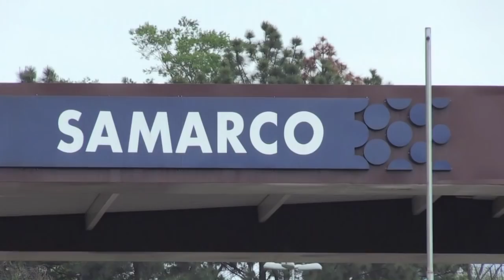Desplazados por desastre minero en Brasil esperan reconstrucción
Dos años después del mayor accidente ambiental en la historia de Brasil, ni un ladrillo ha sido colocado en los terrenos previstos para la reconstrucción de los pueblos arrasados por el barro de desechos mineros.